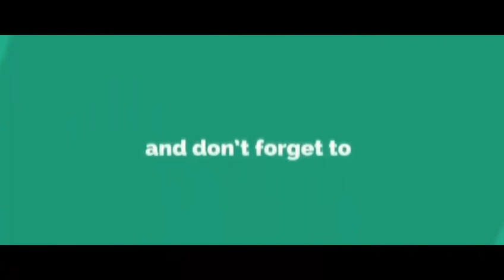Project Ghazi Official Fainal Trailer | 2019.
Pakistan’s first superhero film is ready to hit the theatres after a delay of two years.         been directed by Nadir Shah and stars Saeed, Sheheryar Munawar, Syra Shahroz and Adnan Jaffar in lead roles. The move has been produced by Mohammad Ali Raza.
Movie Raleez Date ;     2019  March.
The movie will release on March 22, Friday, alongside ­Nehr Ghar’s Laal Kabootar.

Related: ‘Project Ghazi’ takes film-making to another level

Project Ghazi premiered on July 14, 2017 The movie producers, however, shelved the release due to some “technical difficulties”. Actor Humayun Saeed said that the movie wasn’t complete when it premiered in 2017.